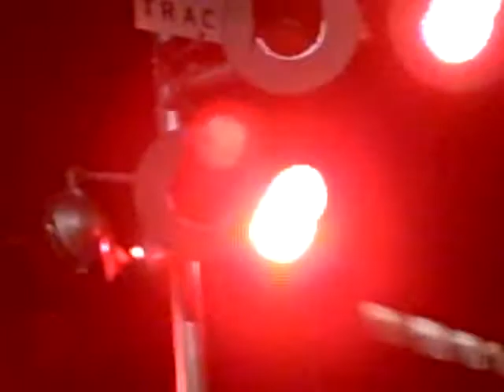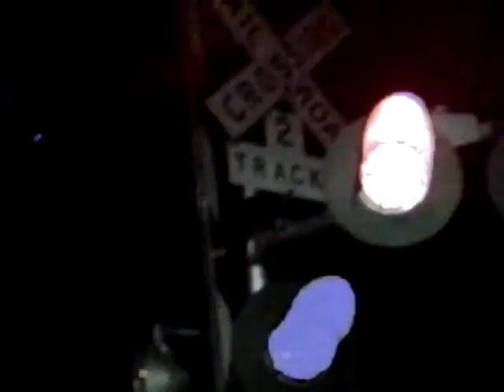Alma St/Palo Alto Ave Railroad Crossing Video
Northbound Caltrain passes through Palo Alto, CA

Crossing Info:
2 WCH Type 3 Gen 1 E-Bells (Ped and on my side)
1 WCH type 2 Gen 2 E-Bell (other long gate side)
WCH Mechanism
My Side: WCH LED Lights, and 1 Ped Gate (No Lights/Bells)
Other Side: The Huge Gate has Harmon Plain LED, and the Ped Gate has WCH LED Lights (all Gen 2)Bells ring till gate rises.